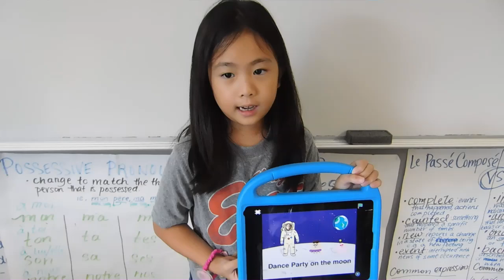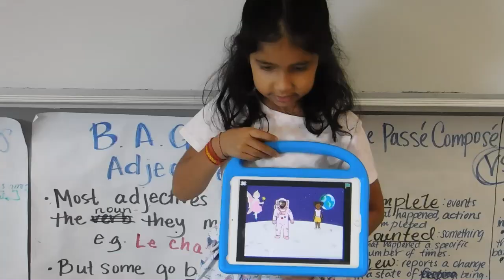SS Week 5 = Youngster Programming Scratch Jr Made with Clipchamp